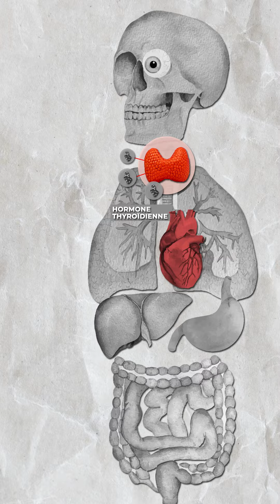Pourquoi y a-t-il de l'iode dans le sel ? - La Minuterie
Est-ce que tu sais pourquoi il y a de l'iode dans le sel de table ? Non? T'inquiète, on te l'explique en une minute dans cette vidéo explicative. On est là pour ça. Rendez-vous la semaine prochaine pour un nouvel épisode de la Minuterie.
Si tu veux en savoir plus sur l'iode dans le sel
Si tu veux en savoir sur ce qu'on fait à l'OSAV, plus d'infos sur notre site web